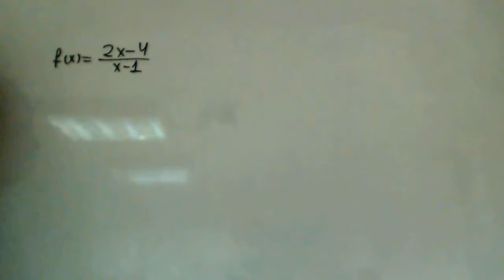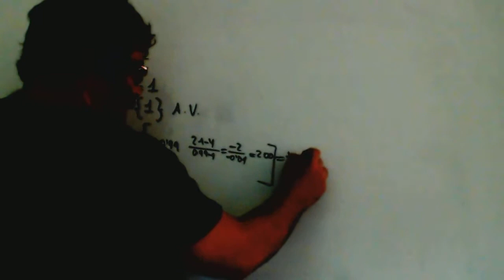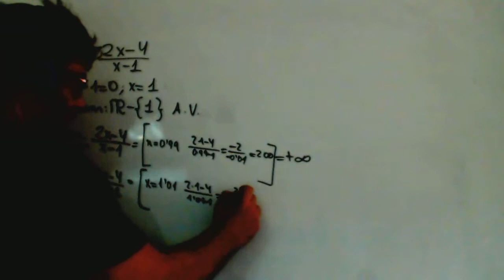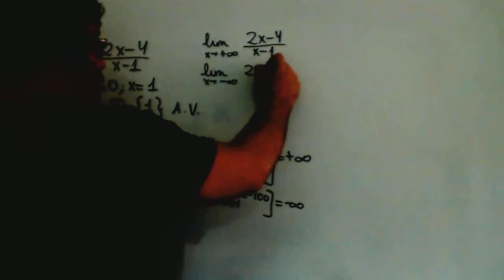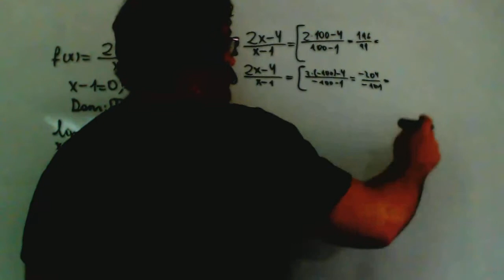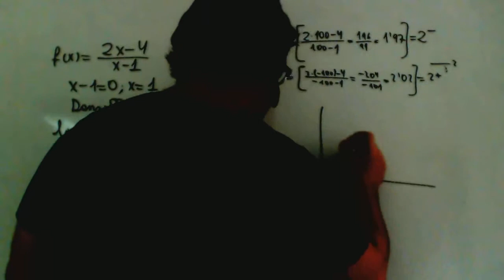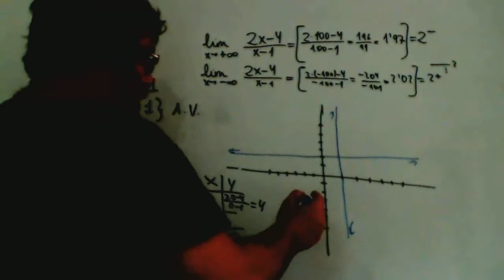Asintotas verticales y horizontales Matematicas 1º Bachillerato Academia Usero Estepona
Asintotas verticales y horizontales Matematicas 1º Bachillerato